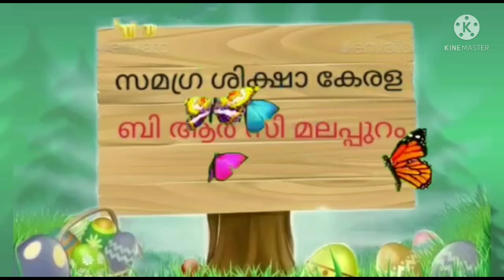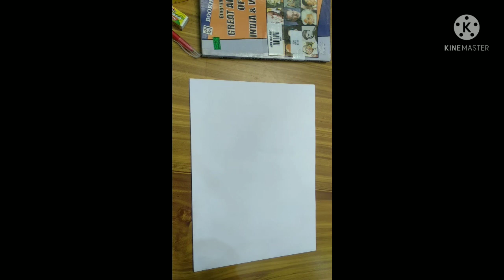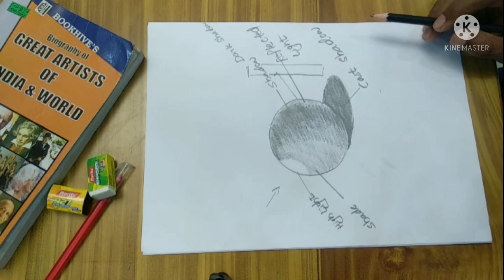ART EDUCATION DRAWING UP PART 01 BRC MALAPPURAM